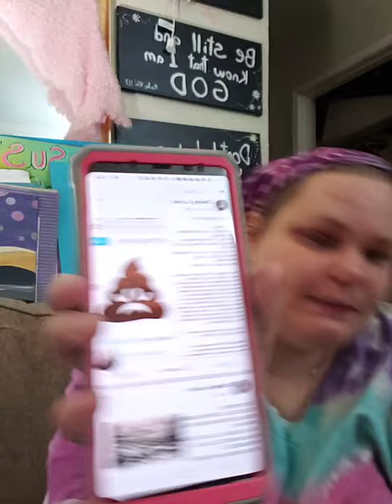Pharasee Poop what is it?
Ezekiel 33 go read it!
Read 1 Corinthians 13 too! Its about love!